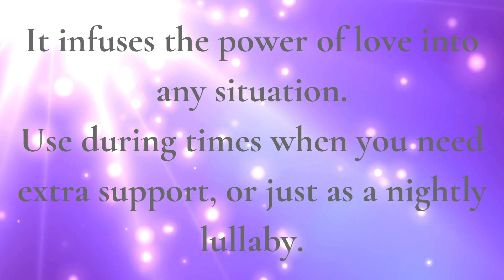Come As You Are: Invoke Love and Confidence In Any Situation